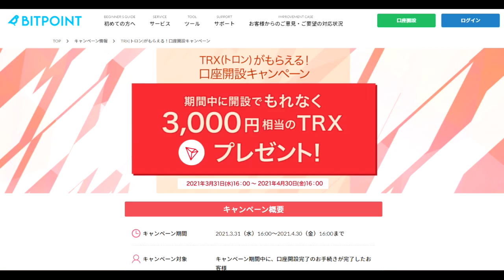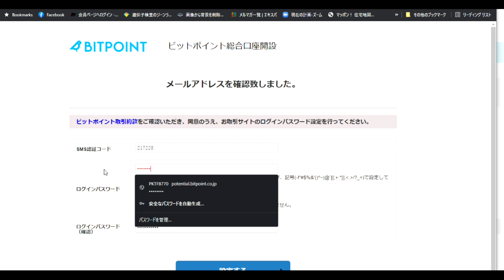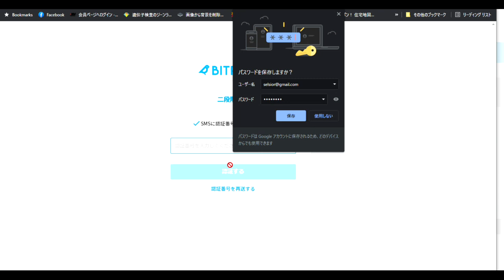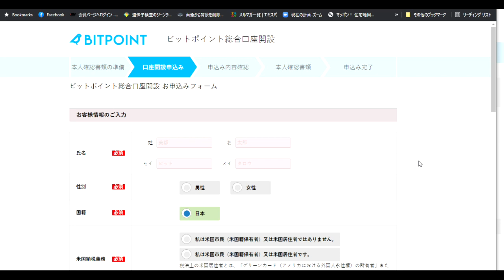【仮想通貨】ビットポイントで口座開設「TRX（トロン）」を貰う。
トロンがもらえるBitPoint（口座開設）はこちら。

「件名：速稼塾（あなたのお名前）」